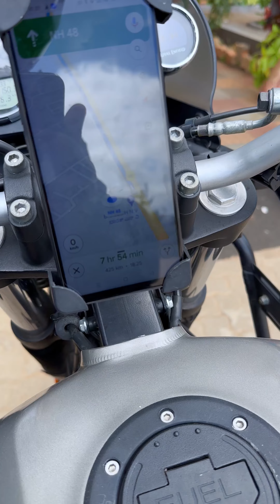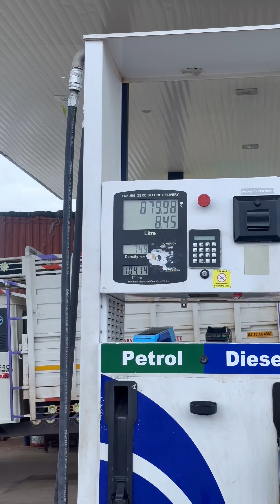തെറ്റായ തീരുമാനം, ഭയന്ന് വിറച്ചു കർണാടകയിൽ | P3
ഭയന്ന് വിറച്ചു കർണാടകയിൽ